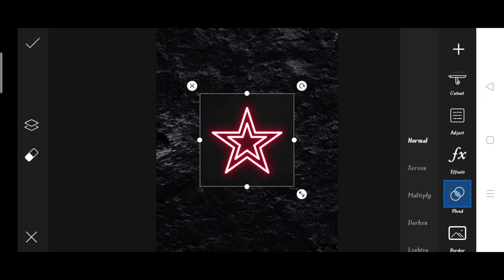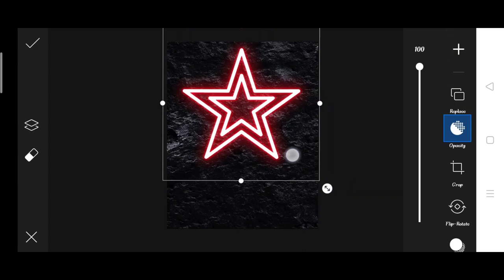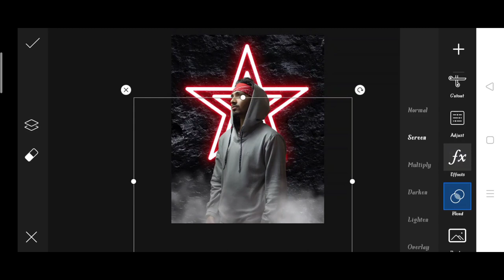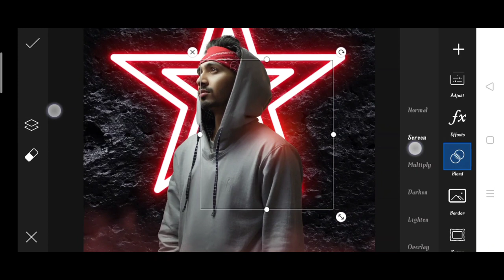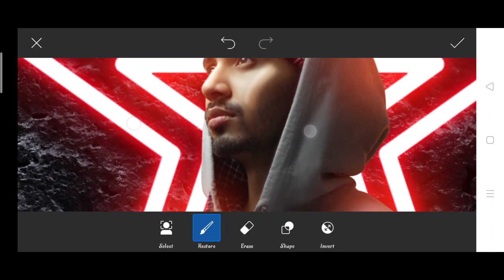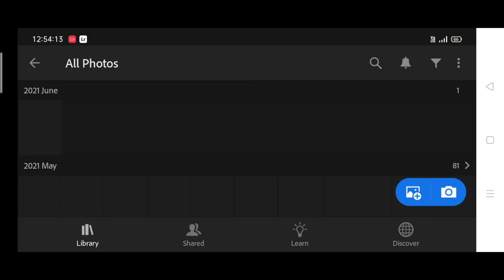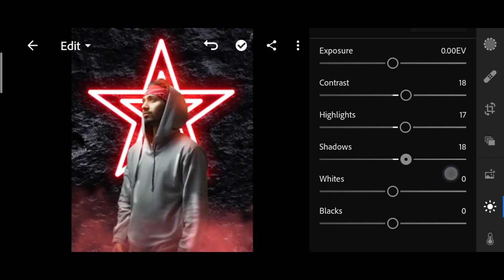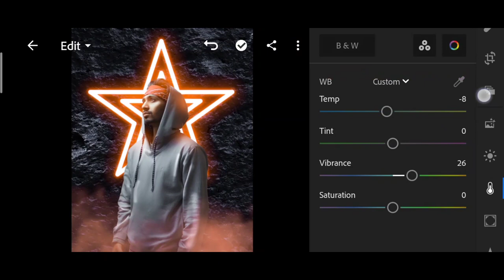Saarvendra glowing star photo editing